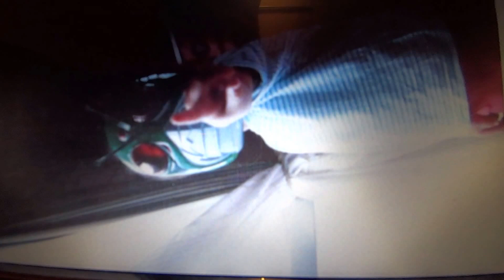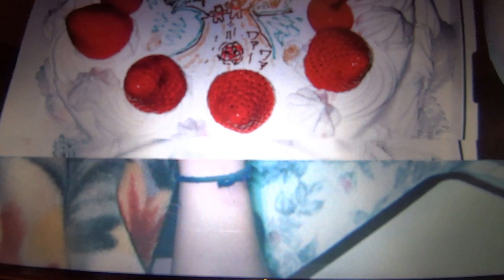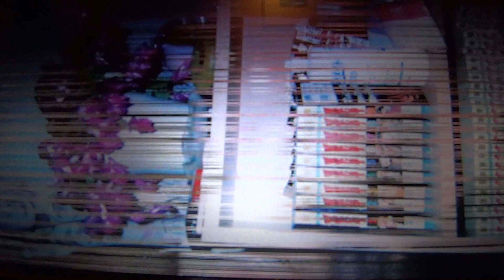とにかく 明日/ 来生たかお/ Cover いそみん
いつも聴いていただきありがとうございます。("⌒∇⌒")！！